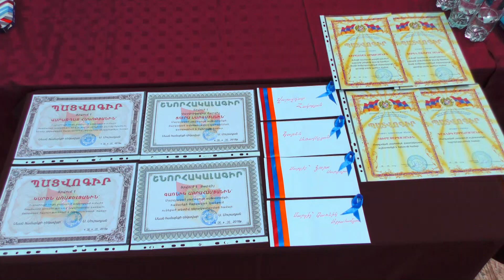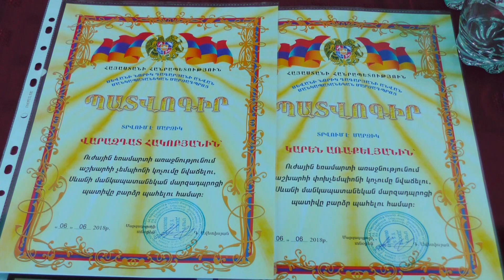07 06 18 Սևան համայնքի ղեկավար Սարգիս Մուրադյանը պարգևատրեց ուժային եռամարտի սևանցի մեդալակիրներին:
Սևանի Նորիկ Դագարյանի անվան մանկապատանեկան մարզադպրոցի երկու սաները՝ Վարազդատ Հակոբյանը և Կարեն Առաքելյանը  վերջերս ուժային եռամարտի Հայաստանի հավաքականի կազմում Ուկրաինայի Լուցկ քաղաքում մասնակցել են աշխարհի առաջնությանը, որից վերադարձել են մեդալներով: Այս առիթով մանկապատանեկան մարզադպրոցում տեղի է ունեցել մարզիկների մեծարման միջոցառում, որին ներկա է եղել նաև համայնքի ղեկավար Սարգիս Մուրադյանը: Ուժային եռամարտի աշխարհի չեմբիոն, դյուցազնագրքի հերոս Վարազդատ Հակոբյանը տեղում նոր անակնկալ է մատուցել՝ սահմանելով ուժային եռամարտի նոր ռեկորդ, ինչն էլ նվիրել է համայնքի ղեկավարին: